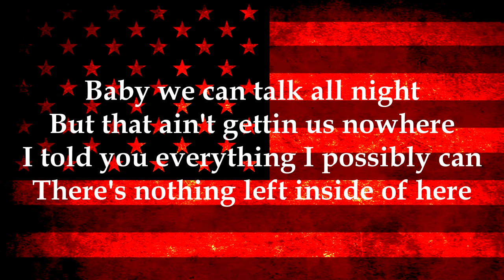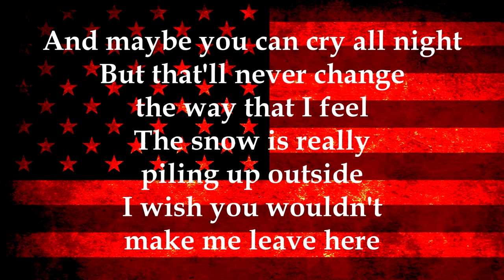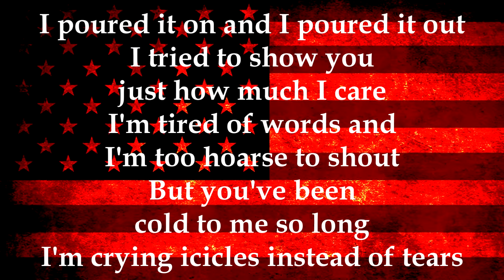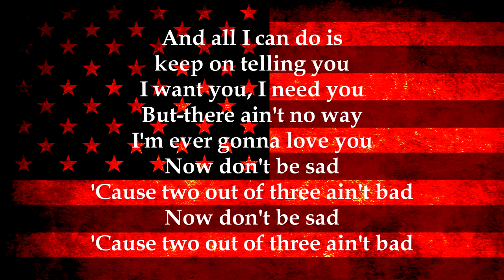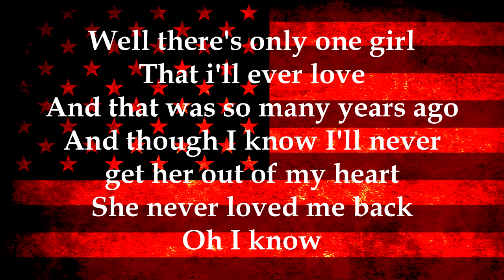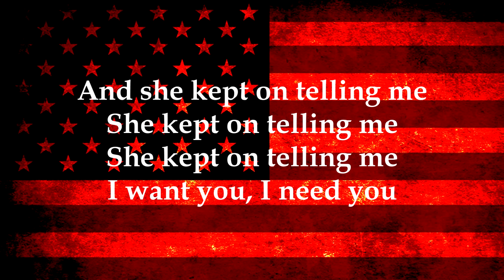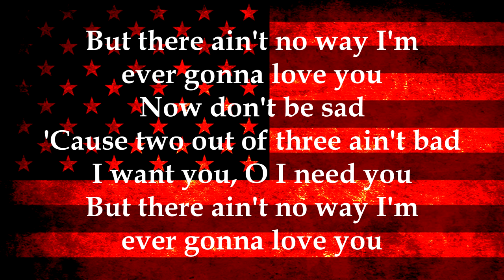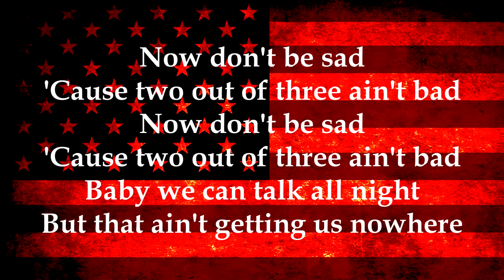Meatloaf Two Out Of Three Aint Bad Lyrics